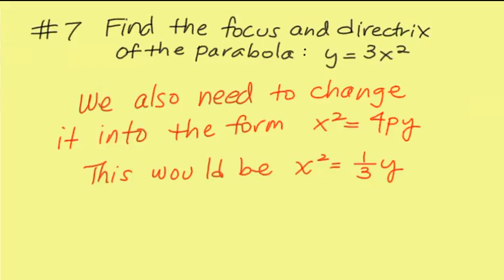Finding the equation of a parabola